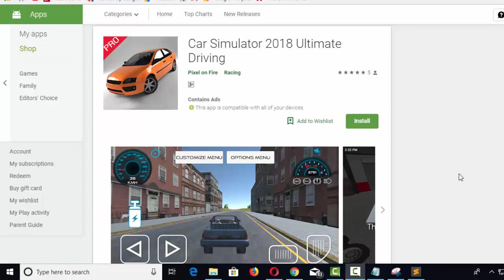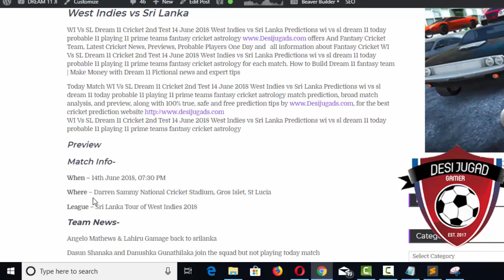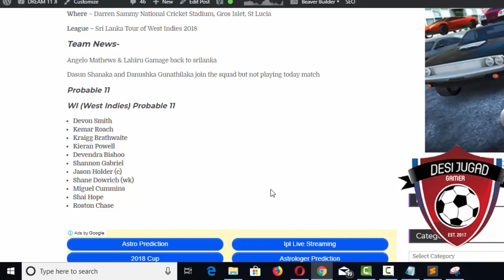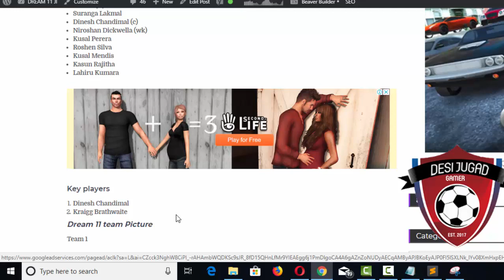Wi vs sl dream 11 cricket 2nd test 14 june 2018 wi vs sl dream 11today probable 11 wi vs sl dream 11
dream11,dream11,
dream 11 ,
dream11 app,
dream11 guru,
dream11 download,
dream 11
dream11 expert,
dr
dream1
d
dream 11 game kya hai,
dream11 group,
dream11 hindi,
dream11 join,
dream11 link,
dream11 logo,
dream11 login,
dream11 money,
dream11 nerd,
dream11 official,
dream11 open,
dream11 offer,
dream 11 old version,
dream11 owner,
dream 11 on pc,
dream11 office,
dream11 odisha,
dream11 pro,
dream 11 punjab vs delhi,
dream11 proof,
dream11 scout,
dream11 strategy,
dream11 u19,
dream11 verify,
dream 11 vijay hazare trophy,
dream11 verification,